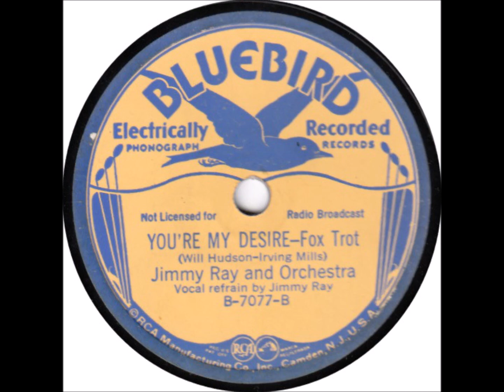Jimmy Ray and Orchestra "You're My Desire" 1937 Society Jazz Pop Vocal 78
Bluebird B-7077